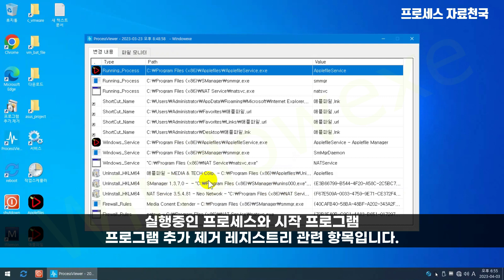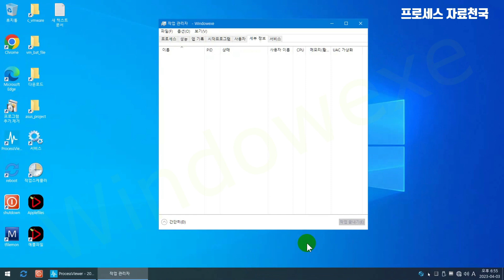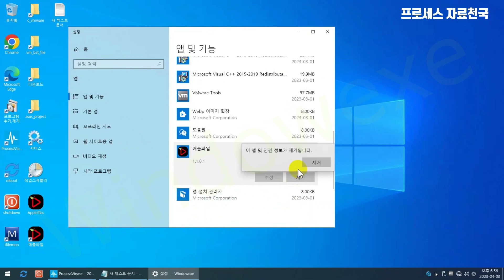애플파일 웹하드 파일 공유 서비스, 그리드 제거하는 방법 ApplefileService.exe , smmgr.exe , natsvc.exe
이번 영상은 애플파일  웹하드 파일 공유서비스 프로그램 설치 및 제거에 관한 내용입니다.

다운로더 프로그램을 설치할 때 그리드 딜리버리라는 프로그램도 같이 설치가 됩니다.

그리드 딜리버리 프로그램은 사용자의 네트워크 자원을 다른 사용자들과 공유하는 방식이라서 이 프로그램이 실행되고 있으면 인터넷이 이유없이 느려지거나 가끔가다 랙이 걸리는 현상이 생기기도 합니다.
그리드 딜리버리 서비스 프로세스는 웬만하면 중지시키는 것이 좋습니다.

프로그램 설치후 생성되는 파일 및 레지스트리 모니터링 결과

시스템 부팅시 자동으로 실행되는 윈도우 서비스
C:\Program Files (x86)\Applefiles\ApplefileService.exe - ApplefileService - Applefile Manager
C:\Program Files (x86)\SManager\smmgr.exe - SmMgrDaemon
C:\Program Files (x86)\NAT Service\natsvc.exe - NATService

프로그램 추가/제거 (표시이름, 게시자, 레지스트리 키 이름)
애플파일 - MEDIA & TECH Corp. - Applefiles
SManager 1.3.7.0 - {E3B66799-B544-4F20-A58C-2C5BC7536318}_is1
NAT Service 3.5.4.81 - Neo Network - {F67E509A-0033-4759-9E71-CE372F4D89B4}}_is1

파일 생성 목록 (일부 공용 라이브러리 파일 제외)

바로가기 생성 목록
C:\Users\사용자이름\AppData\Roaming\Microsoft\Internet Explorer\Quick Launch\애플파일.lnk
C:\Users\사용자이름\AppData\Roaming\Microsoft\Windows\Start Menu\애플파일.lnk
C:\Users\사용자이름\Desktop\애플파일.lnk
C:\Users\사용자이름\Favorites\Links\애플파일.url
C:\Users\사용자이름\Favorites\애플파일.url

아래 블로그에도 자세한 내용을 올려두었습니다.